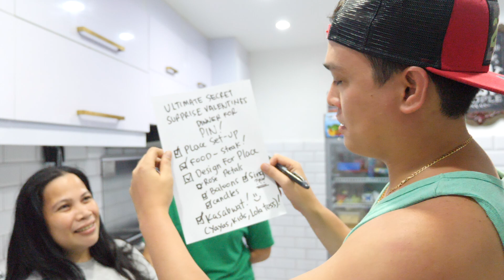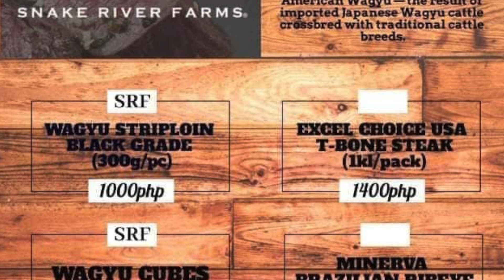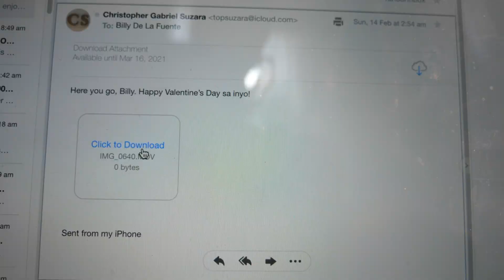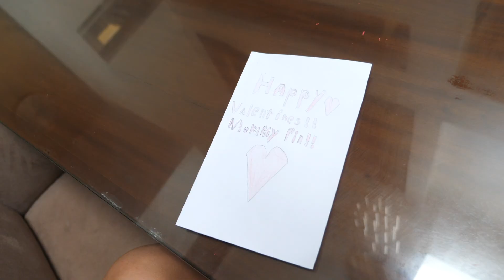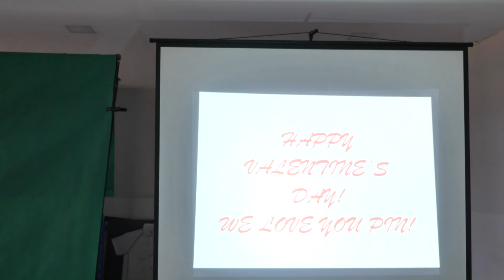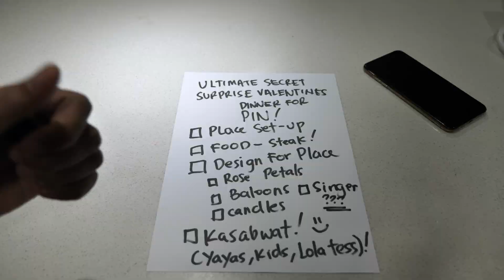Epic Valentine's day surprise for my wife Pin!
Because it’s heart’s day! We documented a super surprise for Pin in this vlog. Watch us how we intricately planned everything from food to set-up. The importance of having a plan & sticking with it. Happy Valentines day!

Epic Valentine's day surprise for wife Pin!

Hi Guys!

With that, this is your Mentor Billy dela fuente. Be one of my Billyverse and let's keep on Billyving!